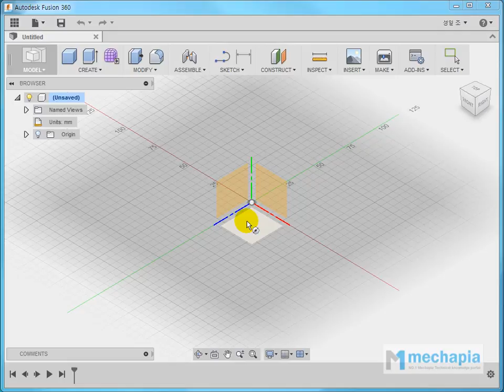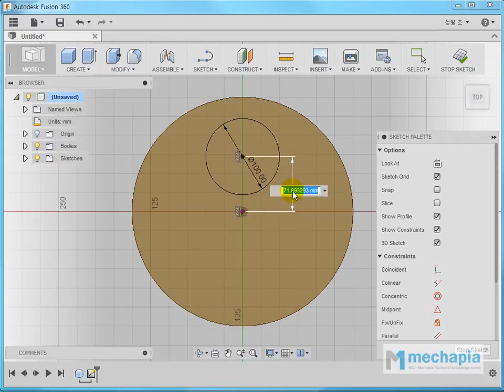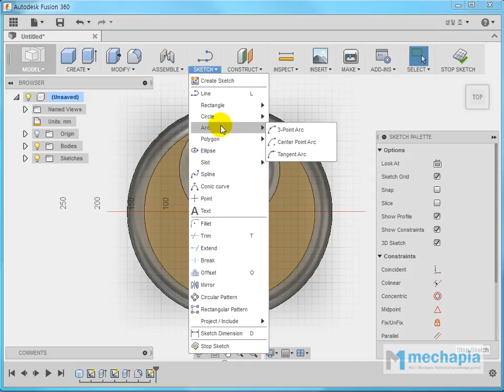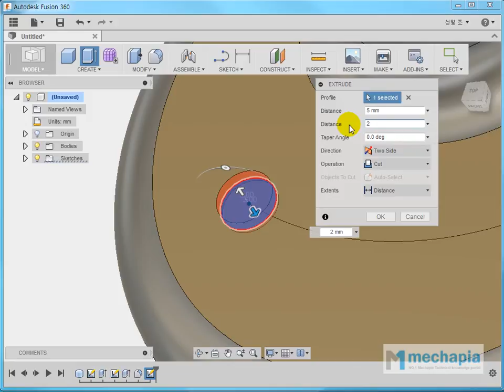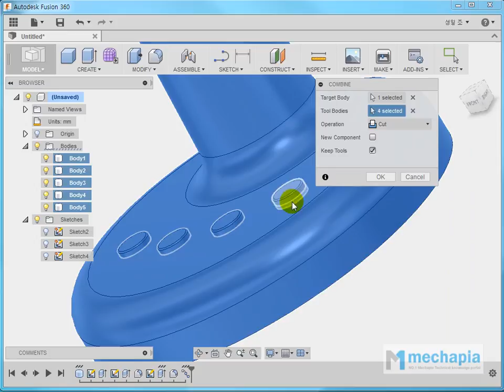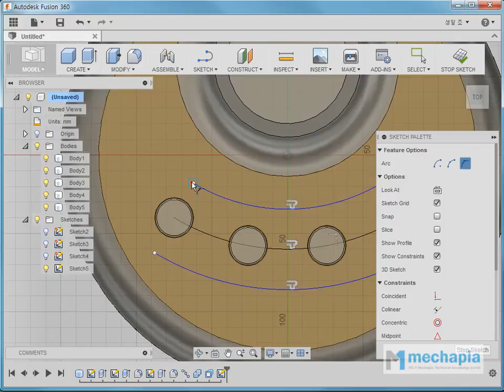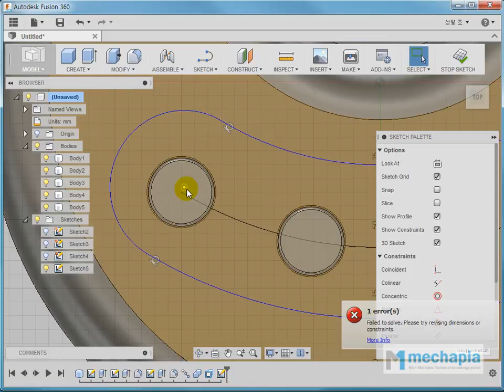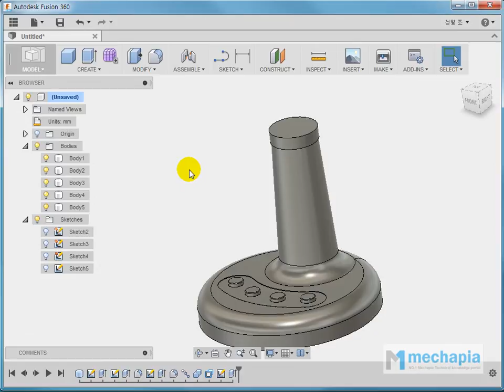[Autodesk FUSION 360 실전편] 1.선풍기 조립품 예제(1)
오토데스크 퓨전(FUSION) 360은 오토데스크 360 클라우드 기반 플랫폼을 활용함으로써, 클라우드 기반 제품 수명 주기 관리 제품인 오토데스크 PLM 360과 클라우드에서 안전하게 제공되는 종합적인 시뮬레이션 툴 세트인 오토데스크 시뮬레이션 360이 포함되어 있으며, 제조/디자인 업체를 위한 오토데스크 클라우드 포트폴리오에 새롭게 추가된 프로그램입니다. 또한 세계 최초의 클라우드 기반 종합 3D 모델링 프로그램으로 본 서에서는 [입문편]에 이어 [실전편]으로 어셈블리 모델링, 애니메이션 & 드로잉과 디자인한 모델을 3D 프린팅하여 후처리하는 과정까지 상세하게 기술하고 있습니다. 특히 일선 교육기관에서 무료로 사용할 수 있는 디자인 툴로 학생들의 창의적인 디자인 사고 능력 배양과 문제해결, 융합 교육을 위한 활용서입니다.

기술자의 가치를 먼저 생각하는 기업 (주)메카피아 & 메카피아창도기술교육원